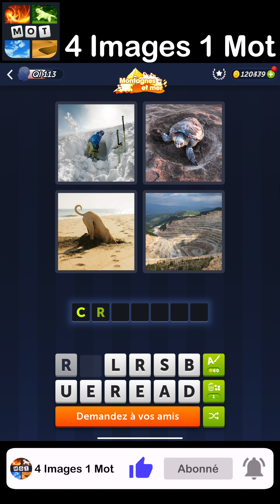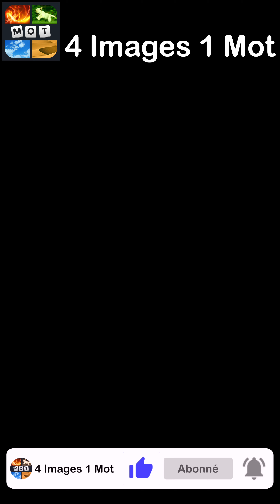4 Images 1 Mot - Montagnes et mer - 26/07/2024 - Solution Énigme Journalière - juillet 2024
4 Images 1 Mot Solution Enigme Journaliere + Enigme bonus Montagnes et mer juillet 2024